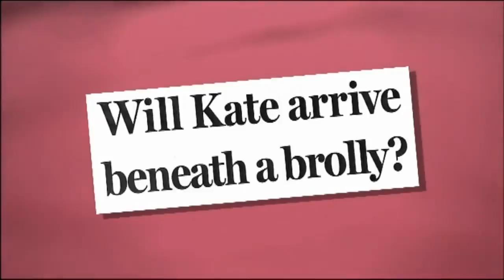Loose Women Has the weather ruined your wedding day